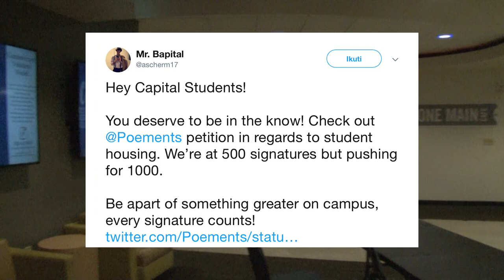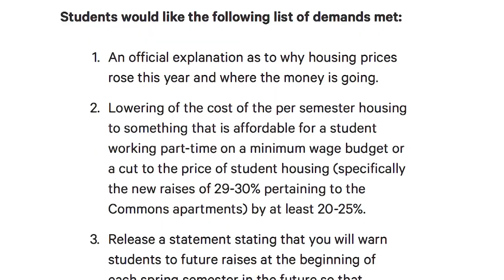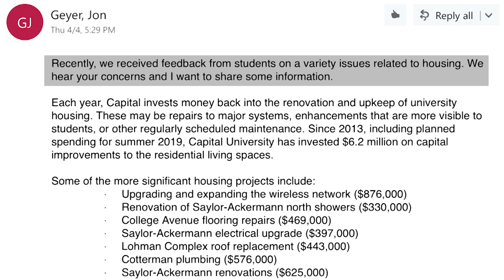Capital University Housing Documentary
A look into the inner workings of Capital University and how the community comes together to solve its issues.